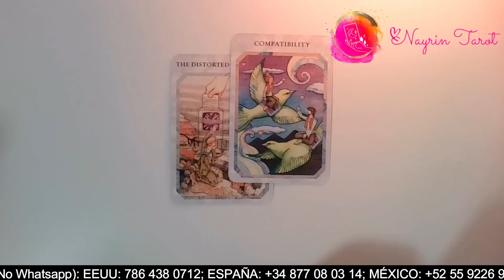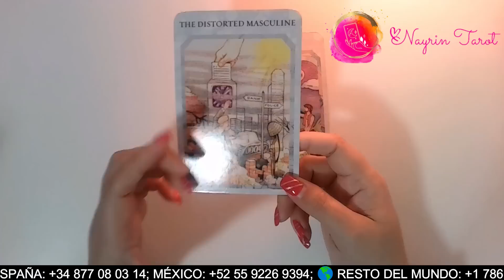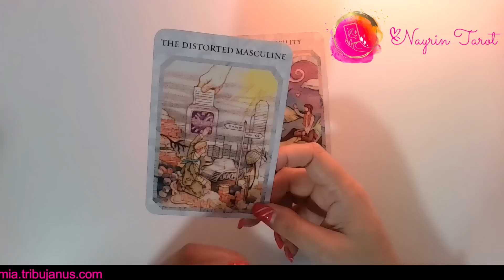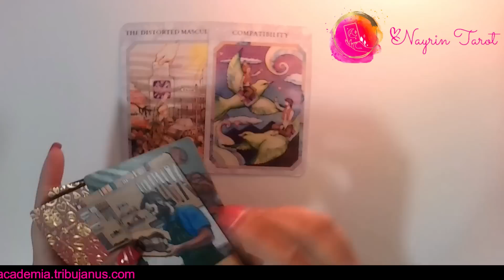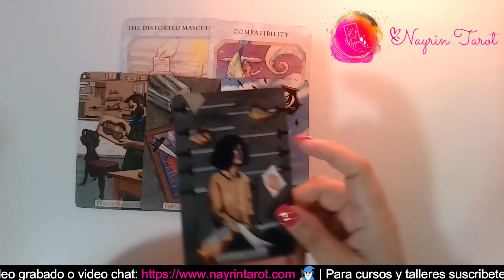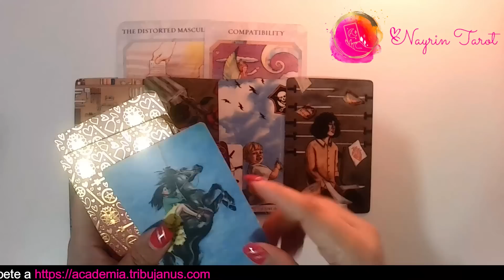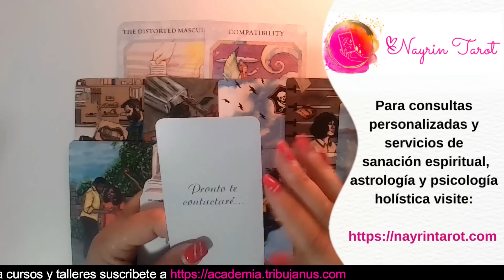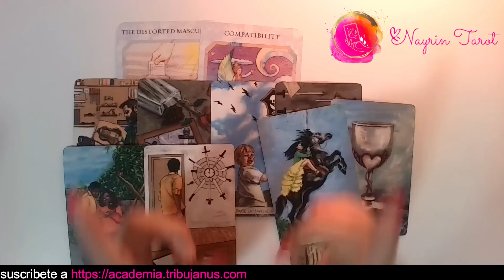🎼 LEO ♌: "Como olvidar" Ana Gabriel | ¡Prepárate que viene con toda!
Si tienes tu Sol, Luna, Venus o Ascendente en Leo, vamos a averiguar qué mensaje te trae la serie CUANDO CANTA EL CORAZÓN - Canalización de Amor. Cuando llegues aquí, has llegado porque tus guías te han traído, y hay un mensaje que quieres que escuches que te ayudará a entender tu situación.

EXPIRA: ENERO 23, 2022.

TRIBUJANUS.com